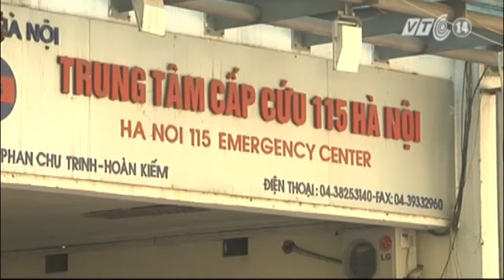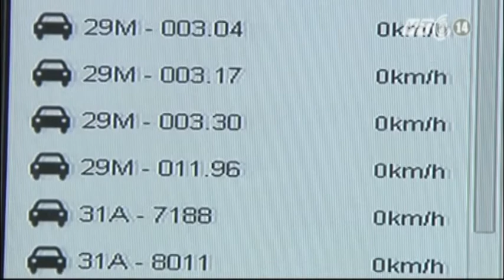VTC14_Cấp cứu ngày Tết : 115 đã sẵn sàng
Dịp Tết, nhu cầu hỗ trợ khẩn cấp của người dân về y tế tăng lên, trong khi bệnh viện và các y bác sĩ cũng đang trong thời gian nghỉ lễ. Dù vậy trong kỳ nghỉ tết Nguyên đán Giáp Ngọ, Trung tâm Cấp cứu 115, thuộc Sở Y tế Hà Nội đã bố trí trực suốt ngày đêm.